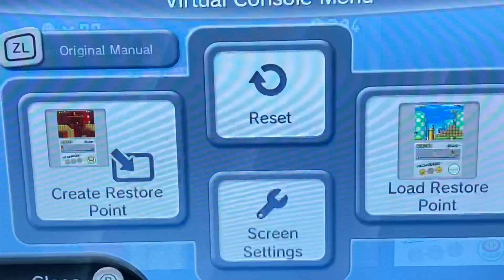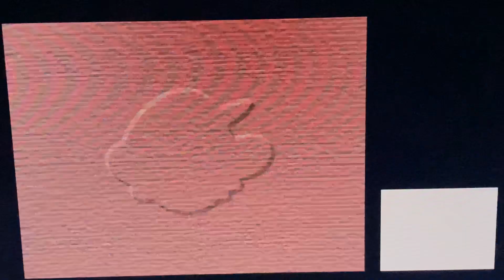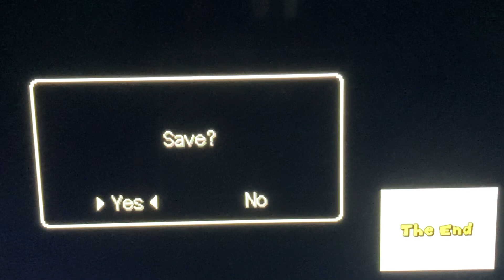New super Mario bro’s DS W8 finale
Subscribe for more videos and like comment pls this was a great game and good let’s play of new super Mario bro’s DS one of my favorite games as a child it’s crazy that me and this game are the same age I hope you enjoy my full lets play playlist of new super Mario bro’s DS.